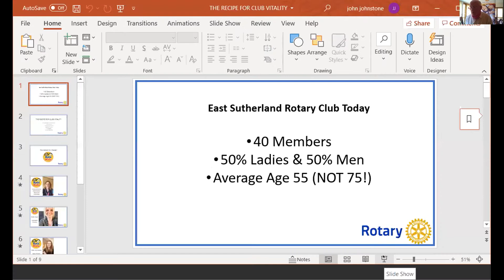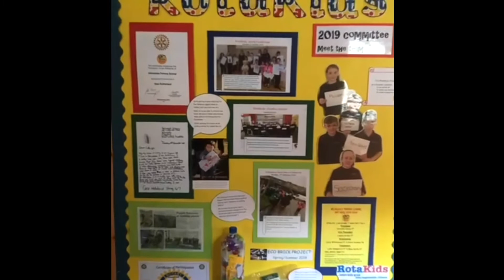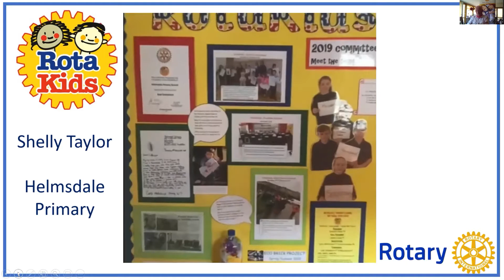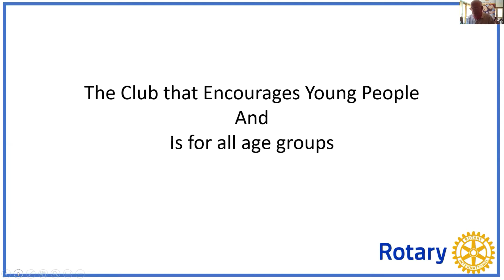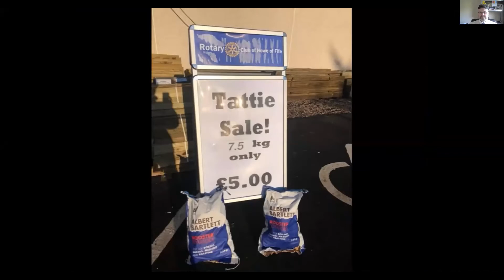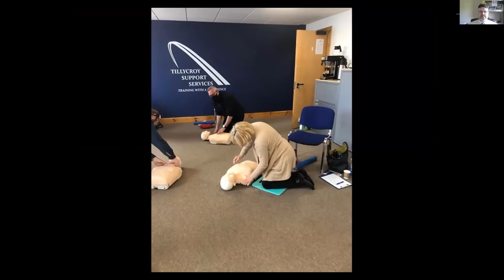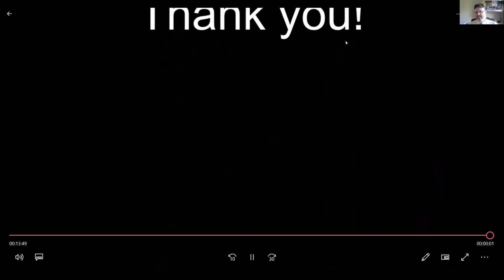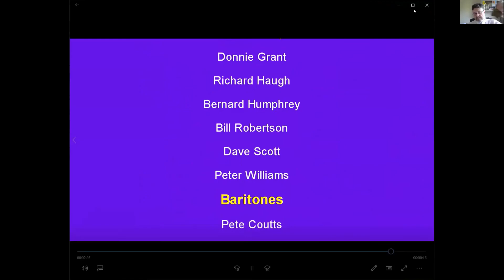10 Conference Rotakids Celebration photos and Musical closure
East Sutherland Rotakids inspire clubs to do more.  We also hear a musical close to conference